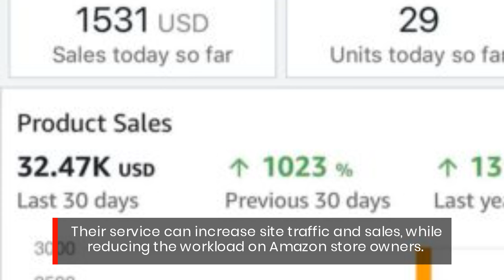Neptune Management Automate Walmart Sales & Growth